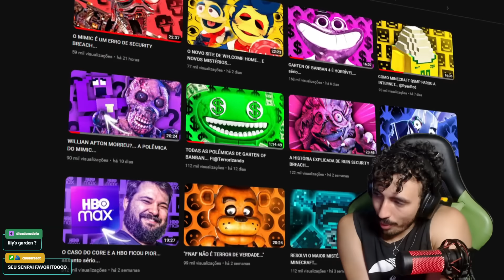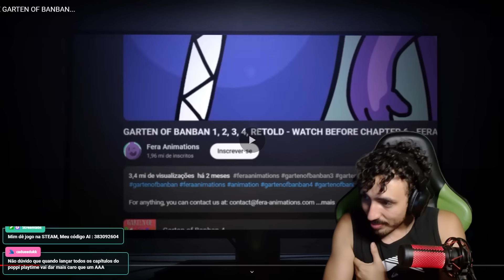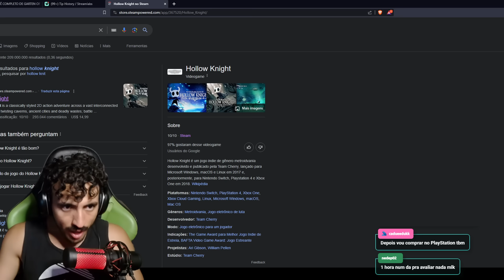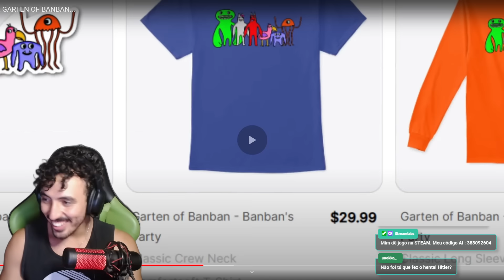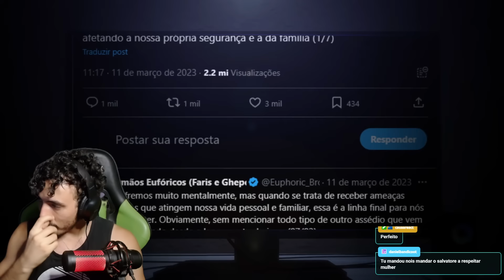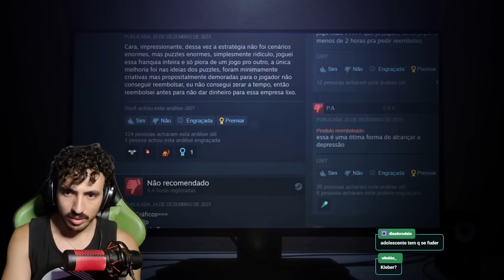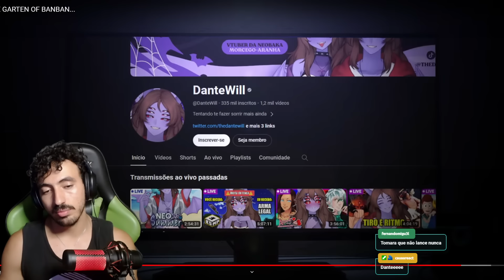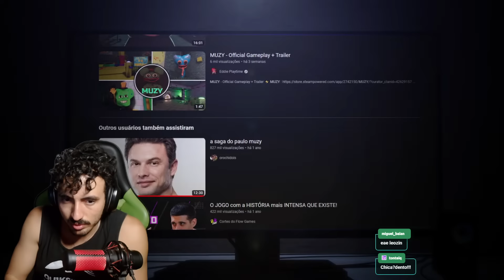O EXPOSED COMPLETO DE GARTEN OF BANBAN... | Leozin React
Vamos reagir "O EXPOSED COMPLETO DE GARTEN OF BANBAN... | Leozin React"